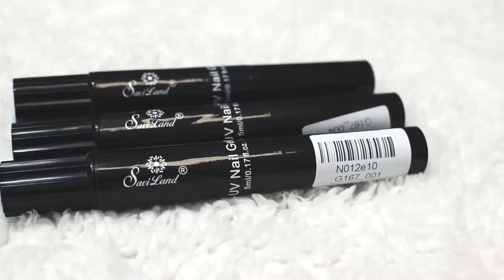Распакова с Алиэкспресс: Что Присылают Блогерам? + Опять Дарю Подарки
ЮХУ! Новая распаковка покупочек с Али! ИЛИ  Что присылают на обзор блогером с Китая? + Конкурс для Вас КАК ОБЫЧНО)

МОЙ ИНСТАГРАМ: helenk_online

2) НАПИСАТЬ В КОММЕНТАРИЯХ КАКОЙ ВАШ ЛЮБИМЫЙ КАМЕНЬ